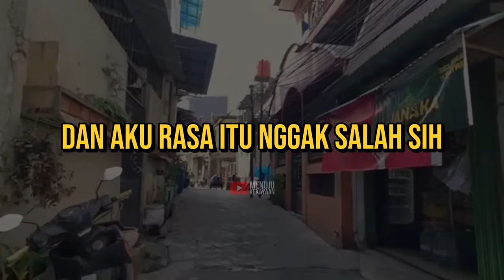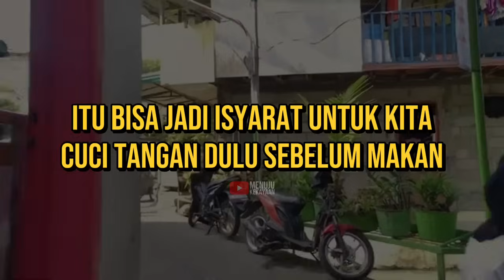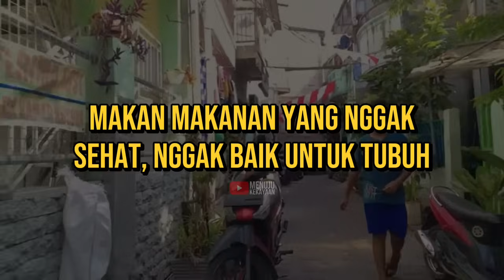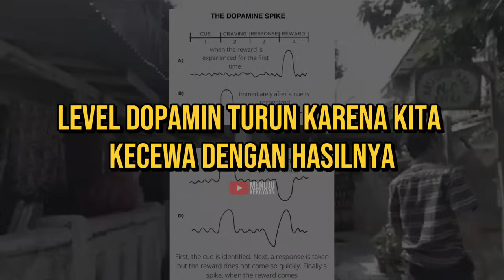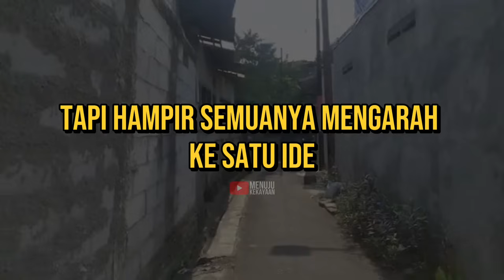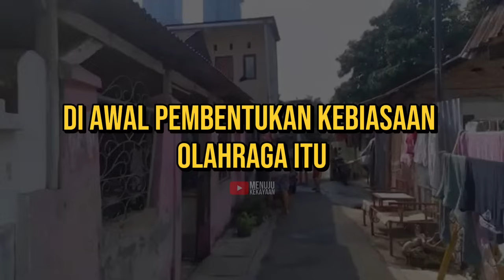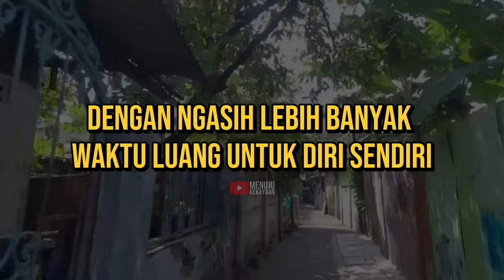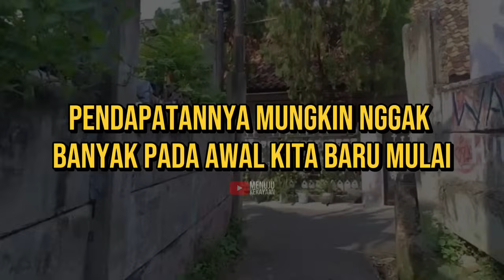Perubahan KECIL untuk Financial Freedom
00:00 Intro
02:52 Tahap 1
06:48 Tahap 2
11:51 Tahap 3
15:41 Tahap 4
17:50 Membentuk kebiasaan keuangan yang baik